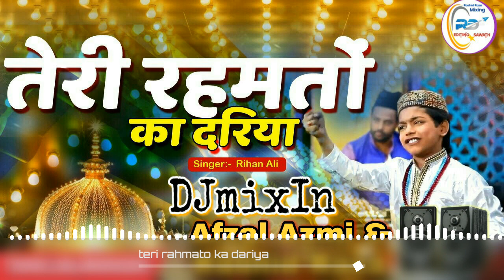ख़्वाजा गरीब नवाज़ की क़व्वाली || Rihan Ali - Teri Rahamaton Ka Dariya || Qawali DJ Mix 2020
2020 - Superhit Qawwali | Rihan Ali - Teri Rahamaton Ka ariya | Sare Aam Chal Raha Hai | Dj_Remix

Hello,
friends,

Kaise ho aap sb? I hope aap sab achhe hi honge. Mai dj afzal azmi aap sabka bahut shukra guzar hu  jo aap hamare is channel  (Dj RD Editing sawath : Afzal Azmi Remix) pr aye h Uske lie ❤❤❤ Dil se Thanks..

Is Qawali me Dj Afzal Azmi Aur Dj Rashid Raza Mixing Jaisi Awaz boli ja rahi hai is ko lekar koi hairan na ho...
Ye awaz hm dono bhaiyiyo ki hai.

Album: Teri Rahamaton Ka Dariya
Title: Teri Rahamaton Ka Dariya
Singer: Rihan Ali
Music Dj Remixer : Dj Afzal Azmi
Youtube channel : Dj Rd editing sawath : Afzal Azmi Remix
Channel Composer : Rashid Raza Mixing
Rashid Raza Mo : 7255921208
Rashid Raza Address : Sawath Durgawati Bazar  (BR)
Afzal Azmi Address : Dawanpara Zila Aazamgarh (up)

No Voice tag : After 30 likes...

Fake Copyright Jaise problems dene wale ko Kanooni karwayi ki jayegi isliye video me lekin nikalne se pahle hme is number pr contact kre__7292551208; 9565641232.